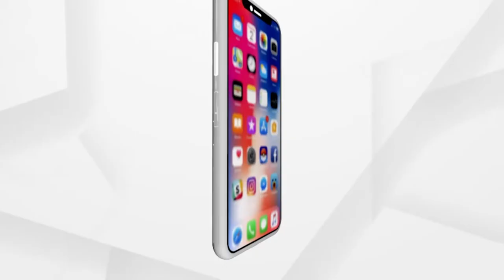ଆଖିକେ ସିନା ଦେଖାଯନାଇଯିବାର୍.. ହେଲେ ନିଜ ସୁନ୍ଦର କଣ୍ଠ୍ଥି ଲୁକ୍ମାନକୁ ନିଜର ପାଖକେ ଟାନି ଆନୁଛନ୍।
ଗୀତ ଗାଏବାର୍ ହେଉକି ବାଜା ବଜାବାର୍ ସବୁନେ ସେ 1 ନମ୍ବର।  ସେ ହେଉଛନ୍ ସମ୍ଵଲପୁର ସିନ୍ଦୁରପଙ୍କର୍ ଦଣ୍ତେଇପାଲି ଗାଁର୍ ଦିନେଶ କଣ୍ଟା । ଜନ୍ମରୁ ଦେଖି ନାଇ ପାରୁଥିବାର୍ ଦୀନେଶ କେନ ଗୀତ୍ ଟିକେ ଶୁନିଦେଲେ ଗୁନ୍ ଗୁନ୍ ହେବାଟା ଆରମ୍ କରିଦେସନ୍।